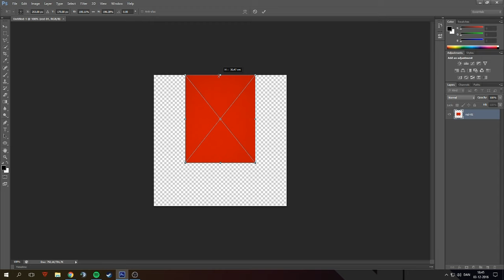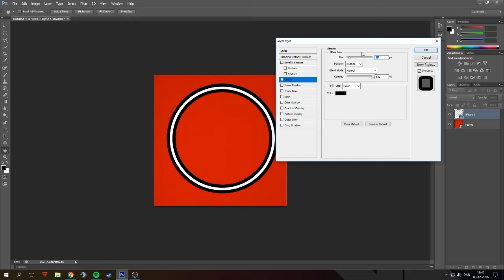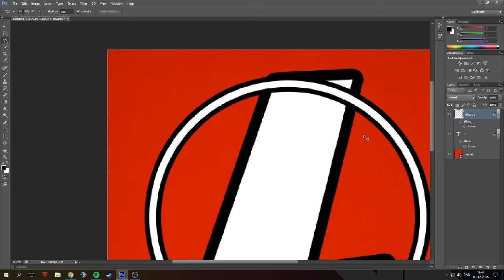How to make a profile picture!